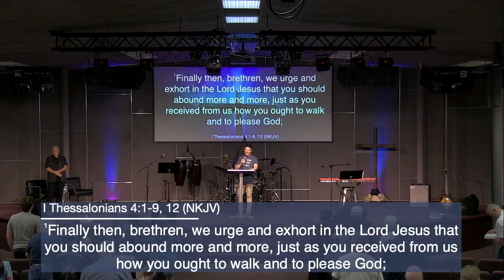Sunday, June 16, 2024 - Wait in Faithfulness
Pastor Mike LeClaire
1 Thessalonians 4:1-9, 12